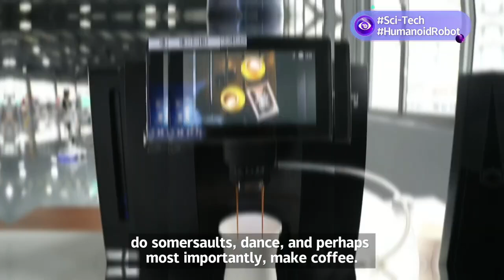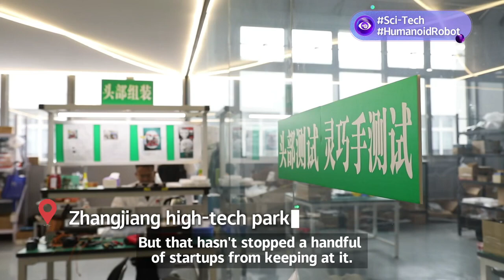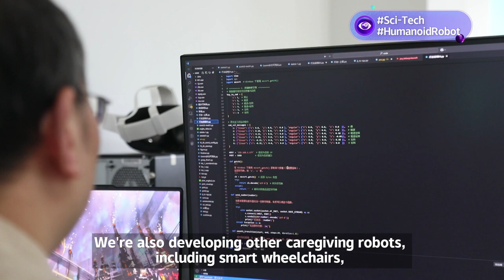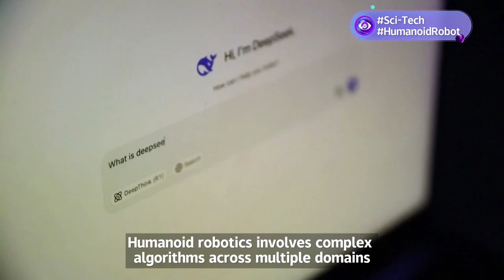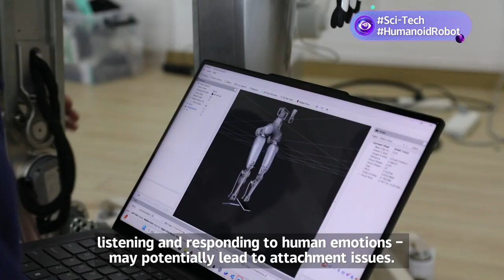Why the Obsession With Human Like Robots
Robotics is hardly new, for decades, robotic arms have dominated the assembly lines, while smart facilities have even entered our homes. This TV camera right here is actually on a huge robotic arm attached to the ceiling. Yet, today's AI revoluition is reshaping the field. Humanoid robots are leaping from Sci-Fi and into reality.